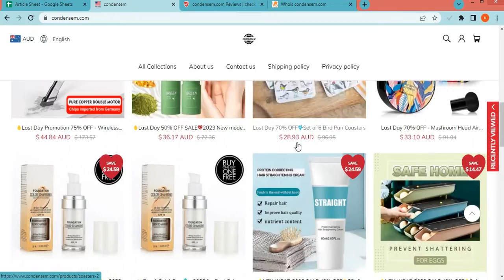Condensem com Review? Is Condensem a Good website from online Shopping?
Condensem.com is an online e-commerce shopping website selling different types of products. So, we are here to guide you, on how to check the authenticity of any genuine website.